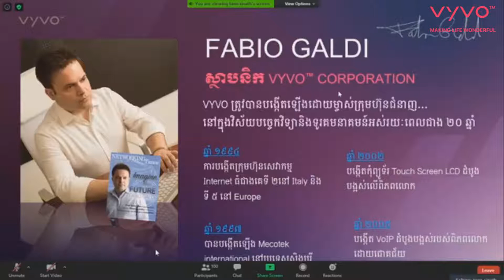ស្ថាបនិករបស់ក្រុមហ៊ុន វីវូ និងប្រវត្តិរបស់លោក Fabio Galdi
ABOUT US
VYVO™ is a Company founded in 2019 by young, creative and experienced entrepreneurs with more than ten years of experience and successful track records in the fields of Technology and Network Marketing
Born with a strong technological identity, VYVO™ is positioning itself in a new market area: Technology applied to personalized health and wellness. In this area, VYVO™ is focused on developing consumer-oriented products that protect, monitor and empower people to improve their health through daily knowledge and informed choices.
We are creating customized solutions to help each individual manage their most important asset: Their life. Furthermore, this technological and product mission perfectly matches the Network Marketing soul of the company, expanding the concepts of personal growth and development, not only focusing on health but also on prosperity and economic well-being.

MISSION
We want to imagine a world where people can be empowered by technology designed to support and enhance human capabilities. Where both physical and financial health can be achieved by everyone.
WALLET backoffice. In order to login into VYVO Wallet, you need to use the email and password used to create a VYVO Smart app profile

VYVO – The Smart Generation Movement More about VYVO Token is an ERC-20 token on the Ethereum Blockchain. It is implemented to create a data streaming system based on personal Health and Wellness

Address: สำนักงานออฟฟิศวิโว่ ประเทศไทย ชั้น 16 อาคาร Samyan Mitrtown Office Tower Wang Mai, Pathum Wan District, Bangkok 10330, Thailand

關於我們
VYVO™是一家由年輕，富有創造力和經驗的企業家於2019年創立的公司，這些企業家在技術和網絡營銷領域擁有十多年的經驗並取得了成功的記錄
VYVO™天生具有很強的技術知名度，正將自己定位在新的市場領域：適用於個性化健康和保健的技術。在這一領域，VYVO™專注於開發麵向消費者的產品，這些產品可以通過日常知識和明智的選擇來保護，監控和增強人們的健康水平。
我們正在創建定制的解決方案，以幫助每個人管理他們最重要的資產：他們的生活。此外，這項技術和產品使命完全符合公司的網絡營銷靈魂，擴展了個人成長和發展的概念，不僅關注健康，還關注繁榮和經濟福祉。

任務
我們想想像一個世界，人們可以通過旨在支持和增強人類能力的技術來增強人們的能力。每個人都可以實現身體和財務健康的地方。
電子錢包後台辦公。要登錄VYVO電子錢包，您需要使用用於創建VYVO Smart應用配置文件的電子郵件和密碼

VYVO –智慧一代運動有關更多信息： VYVO令牌是以太坊區塊鏈上的ERC-20令牌。實施該流程可創建基於個人健康和保健的數據流系統

地址：泰國曼谷Pathum Wan區旺邁Samyan Mitrtown辦公樓16อาคารMaiนักงานออฟฟิศวิโว่16ระเทศไทยชั้น10 330

우리에 대해
VYVO ™는 기술 및 네트워크 마케팅 분야에서 10 년 이상의 경험과 성공적인 실적을 가진 젊고 창의적이며 경험 많은 기업가들이 2019 년에 설립 한 회사입니다.
강력한 기술 정체성으로 탄생 한 VYVO ™는 개인화 된 건강과 웰빙에 적용되는 기술이라는 새로운 시장 영역에서 자리 매김하고 있습니다. 이 분야에서 VYVO ™는 일상적인 지식과 정보에 입각 한 선택을 통해 사람들의 건강을 개선 할 수 있도록 보호, 모니터링 및 권한을 부여하는 소비자 지향 제품 개발에 중점을 둡니다.
우리는 각 개인이 가장 중요한 자산 인 삶을 관리 할 수 있도록 맞춤형 솔루션을 만들고 있습니다. 또한이 기술 및 제품 사명은 회사의 네트워크 마케팅 정신과 완벽하게 일치하여 건강뿐만 아니라 번영과 경제적 복지에 초점을 맞추고 개인의 성장과 개발 개념을 확장합니다.

사명
우리는 인간의 능력을 지원하고 향상시키기 위해 고안된 기술로 사람들이 힘을 얻을 수있는 세상을 상상하고 싶습니다. 모든 사람이 신체적, 재정적 건강을 모두 달성 할 수있는 곳.
월렛 백 오피스. VYVO 지갑에 로그인하려면 VYVO Smart 앱 프로필을 생성하는 데 사용 된 이메일과 비밀번호를 사용해야합니다.

VYVO – 스마트 세대 운동 추가 정보 VYVO 토큰은 이더 리움 블록 체인의 ERC-20 토큰입니다. 개인 건강 및 웰빙 기반의 데이터 스트리밍 시스템을 만들기 위해 구현됩니다.

주소 : สำนักงาน ออฟฟิศ วิ โว่ ประเทศไทย ชั้น 16 อาคาร Samyan Mitrtown Office Tower Wang Mai, Pathum Wan District, Bangkok 10330, Thailand

VYVO ™เป็น บริษัท ที่ก่อตั้งขึ้นในปี 2019 โดยผู้ประกอบการอายุน้อยที่มีความคิดสร้างสรรค์และมีประสบการณ์ที่มีประสบการณ์มากกว่าสิบปีและมีประวัติความสำเร็จในสาขาเทคโนโลยีและการตลาดเครือข่าย
เกิดมาพร้อมกับเอกลักษณ์ทางเทคโนโลยีที่แข็งแกร่ง VYVO ™กำลังวางตำแหน่งตัวเองในพื้นที่ตลาดใหม่: เทคโนโลยีที่ประยุกต์ใช้กับสุขภาพและความสมบูรณ์ของร่างกายส่วนบุคคล ในส่วนนี้ VYVO ™มุ่งเน้นไปที่การพัฒนาผลิตภัณฑ์ที่มุ่งเน้นผู้บริโภคซึ่งปกป้องตรวจสอบและส่งเสริมให้ผู้คนมีสุขภาพที่ดีขึ้นผ่านความรู้ประจำวันและทางเลือกที่มีข้อมูล
เรากำลังสร้างโซลูชันที่กำหนดเองเพื่อช่วยให้แต่ละคนจัดการทรัพย์สินที่สำคัญที่สุดของพวกเขานั่นคือชีวิตของพวกเขา นอกจากนี้ภารกิจด้านเทคโนโลยีและผลิตภัณฑ์นี้ตรงกับจิตวิญญาณการตลาดเครือข่ายของ บริษัท อย่างสมบูรณ์โดยขยายแนวคิดของการเติบโตและการพัฒนาส่วนบุคคลไม่เพียง แต่มุ่งเน้นไปที่สุขภาพเท่านั้น แต่ยังรวมถึงความเจริญรุ่งเรืองและความเป็นอยู่ที่ดีทางเศรษฐกิจด้วย

ภารกิจ
เราต้องการจินตนาการถึงโลกที่ผู้คนสามารถเพิ่มขีดความสามารถด้วยเทคโนโลยีที่ออกแบบมาเพื่อสนับสนุนและเพิ่มขีดความสามารถของมนุษย์ ทุกคนสามารถมีสุขภาพกายและการเงินที่ดีได้
Backoffice กระเป๋าสตางค์ ในการเข้าสู่ระบบ VYVO Wallet คุณต้องใช้อีเมลและรหัสผ่านที่ใช้ในการสร้างโปรไฟล์แอป VYVO Smart

VYVO - The Smart Generation Movement เพิ่มเติมเกี่ยวกับ VYVO Token คือโทเค็น ERC-20 บน Ethereum Blockchain มีการนำไปใช้เพื่อสร้างระบบสตรีมข้อมูลตามสุขภาพและสุขภาพส่วนบุคคล

ที่อยู่: ออฟฟิศคนวิโวระบบชั้น 16 อาคารสามย่านมิตรทาวน์ออฟฟิศทาวเวอร์วังใหม่เขตปทุมวันกรุงเทพมหานคร 10330 ประเทศไทย
vyvo watch price,
vyvo opportunity,
vyvo mlm,
vyvo token,
vyvo corporation,
vyvo malaysia,
vyvo review,
vyvo wallet,
vyvo watch price
vyvo opportunity
vyvo corporation,
vyvo malaysia,
vyvo review,
vyvo wallet,